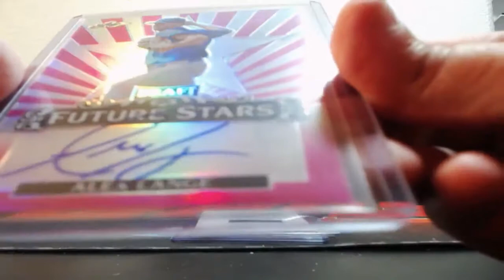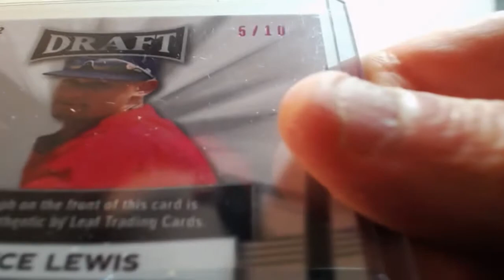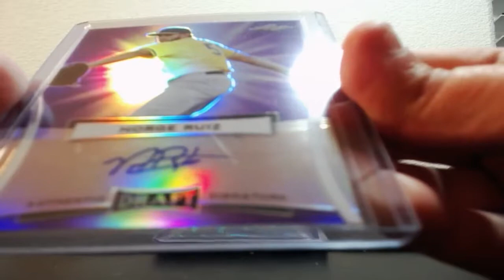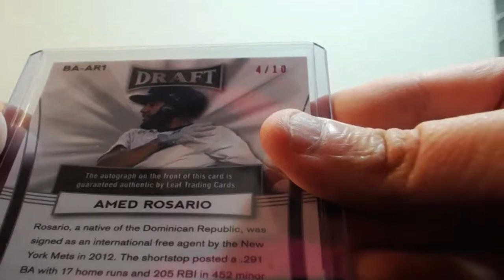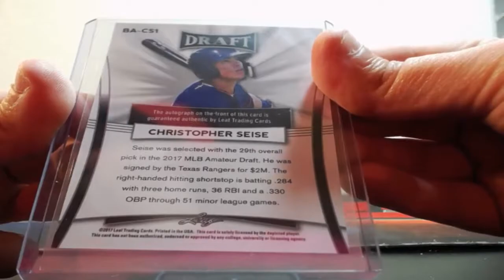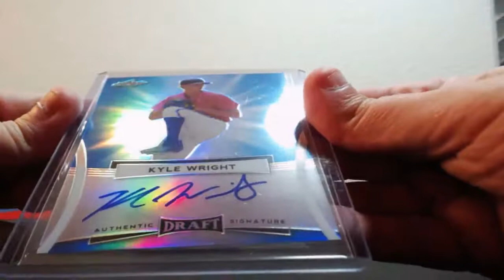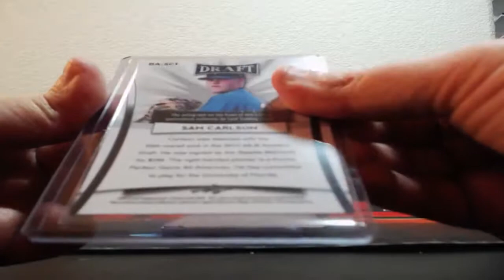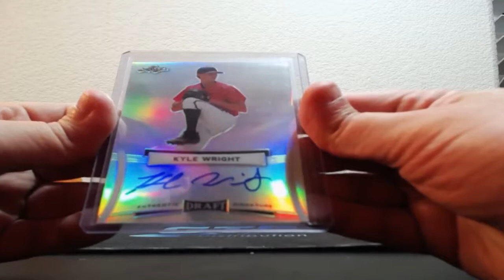11-29-2017 2017 Leaf Metal Draft Baseball 4 Box Break AUTO MOJO! NICE!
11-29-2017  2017 Leaf Metal Draft Baseball 4 Box Break  AUTO MOJO! NICE!